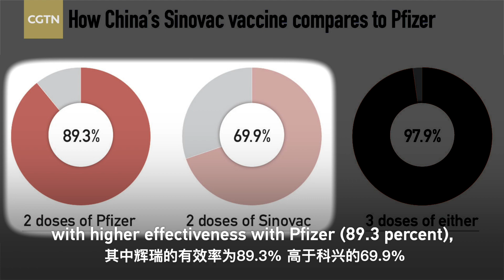Chart of the Day: How effective is China's Sinovac vaccine?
Research shows that three doses of the Sinovac or Pfizer COVID-19 vaccine offer 98-percent protection against severe or fatal outcomes among adults aged 60 years or older, according to a study published in Lancet Infectious Diseases in October, 2022.